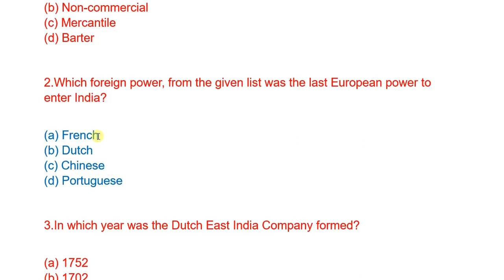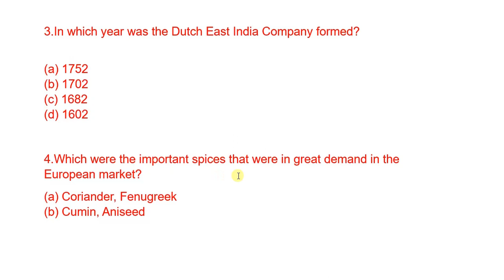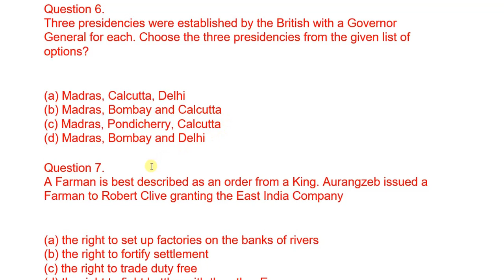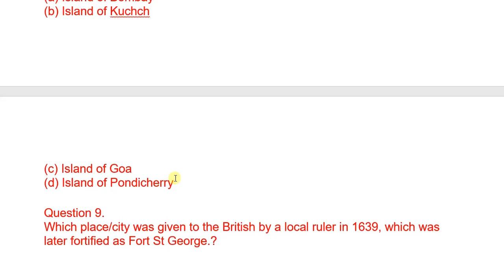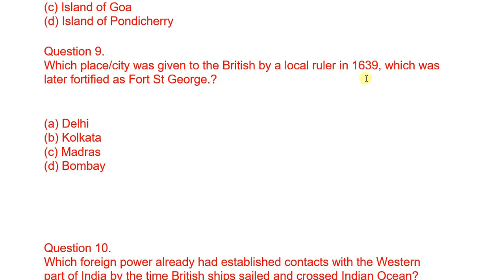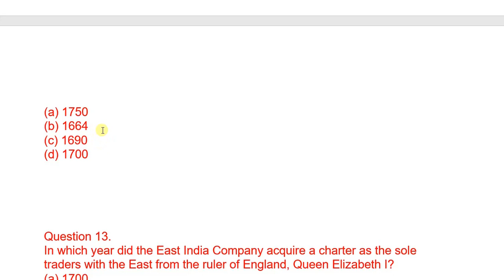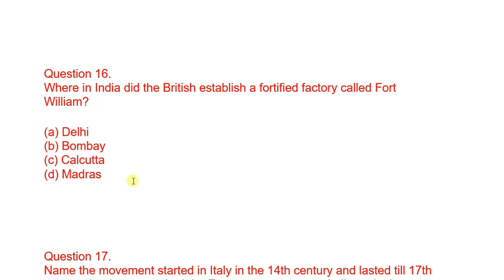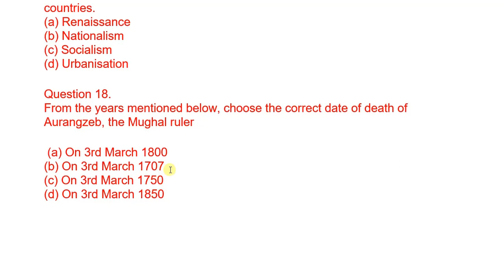TET |DSC|NMMS BITS|8TH CLASS CHAPTER 2 FROM TRADE TO TERRITORY|NEW SYLLABUS 8TH CLASS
8th class history bits chapter-2 From trade to territory |important 8th class bits